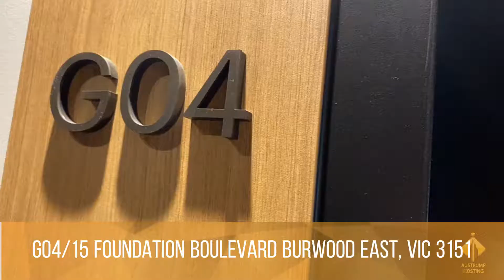Austrump Hosting Virtual Tour | G04/15 Foundation Boulevard Burwood East, VIC 3151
Other features include:

- Bedroom

- Kitchens

- Dishwasher

- Bathroom

- Intercom

- Laundry

- 1 x car space

- 1 x storage box

- 1 bedframe with mattress and two bedside tables

- Sofa with coffee table

- Dining table with two chairs

- weekly rent of $450 including electricity, hot water and cold water usage bills (limits of usage applied)

Residents at Burwood Brickworks will also benefit from the substantial entertainment and dining precinct on their doorstep with an abundance of restaurants, specialty shops and a unique rooftop urban farm moments from their front door.